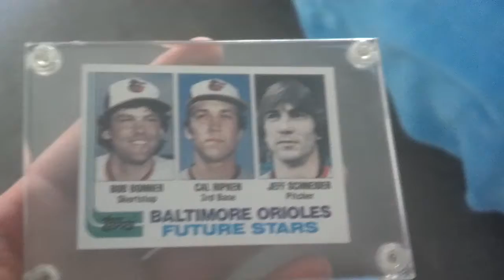Cal Ripken - Baam a hero blast from my past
This is my 81  topps cal ripken  rookie card.  I just stumbled across it while cleaning up an old box of mine.